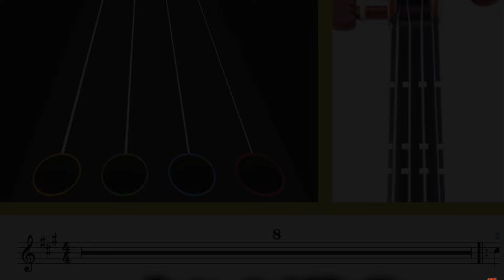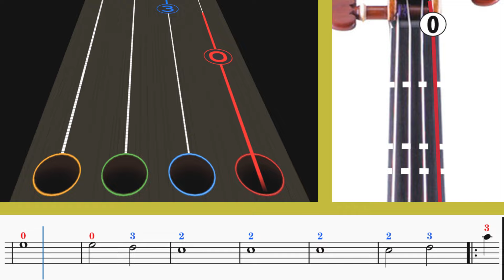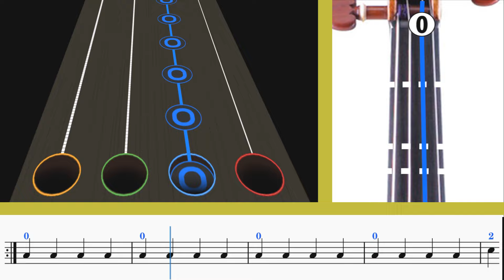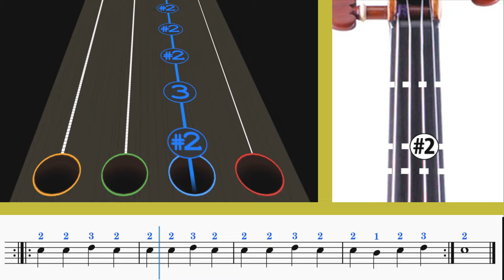Experience (básico) | Ludovico Einaudi | Violín Play Along 🎻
Encuentra todas las partituras 🎼 y ayúdame a escoger la próxima canción👇🤩

Espero que la encuentres fácil de tocar💪, y te ayude a seguir adelante en el estudio del violín🎻

Producción Musical y Video
Sebastián Orozco